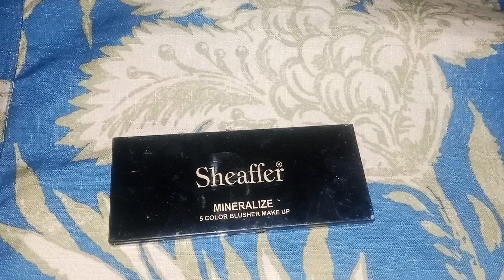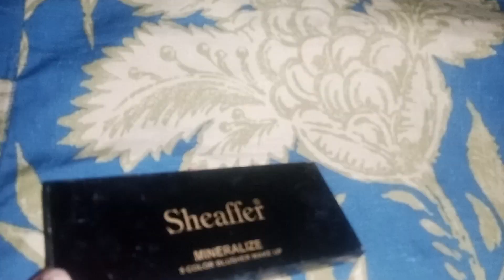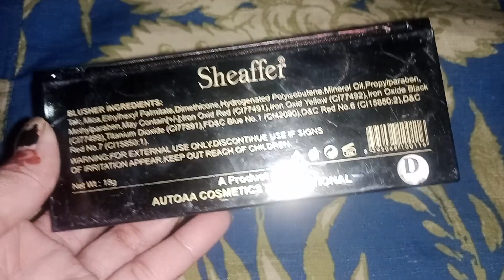The Sheaffer High Lighter: Secrets You Didn't Know Existed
hi I am makeup artist.i want to share all knowledge about makeup with u if you interested please watch my full vedio.
.your query
.sheaffer makeup
sheaffer highlighter
best highlighter for bridle makeup
sheaffer powder foundation
sheaffer base
Sheaffer highlighter review
Best highlighter
best highlighters
sheaffer mineral base
bridal base name with sheaffer
sheaffer powder foundation review
sheaffer powder foundation lagane ka tarika
sheaffer base price in pakistan
sheaffer powder base
Sheafer highlighter price